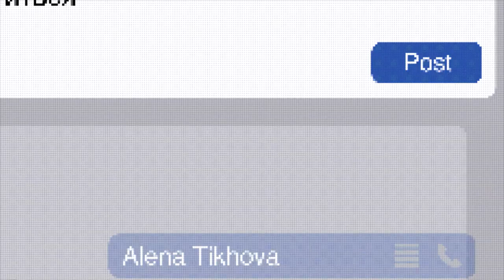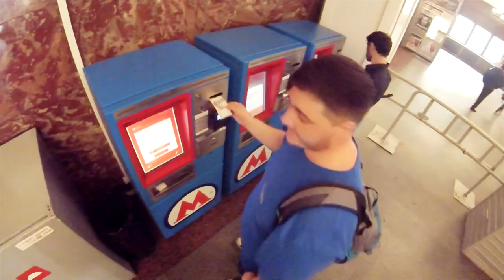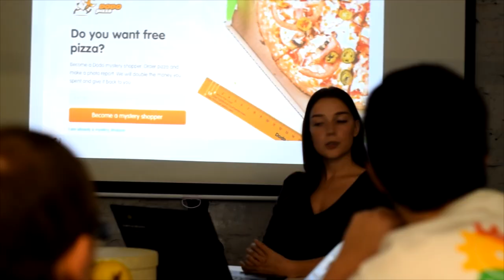Dodo Pizza adventure: Austin, Erin, and John going to Russia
Now we know that there are at least three very brave people on our Dodo team. Their names are Austin, John, and Erin.
This summer, we invited them to Russia to train at Dodo’s headquarters. Each of them had never crossed the US border before, but they seized the opportunity to see the place where our company was born for themselves.
The team had five intensive and inspiring days filled with workshops, practice, and activities. And we really struggled to squash all their adventures in Russia into a 15-minute movie. But somehow, we managed.
Now you can take a look at the best moments from their spectacular expedition and experience a bit of it!